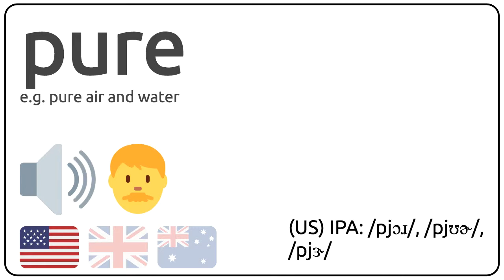How to pronounce pure in english?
How to pronunce pure in english
How to pronunce pure in american accent 🇺🇸?
How to pronunce pure in british accent 🇬🇧?
How to pronunce pure in australian accent 🇦🇺?

Como se dice pure en ingles?
Como se pronuncia pure en ingles?